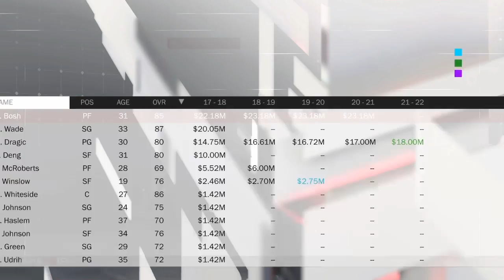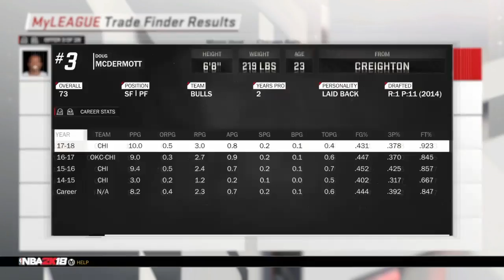going back....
I made the exact last roster from NBA 2K16 and put it into 2K18 with all the rights contacts and overalls!